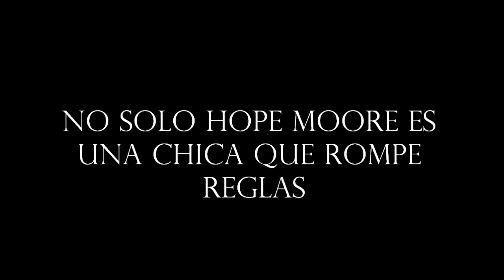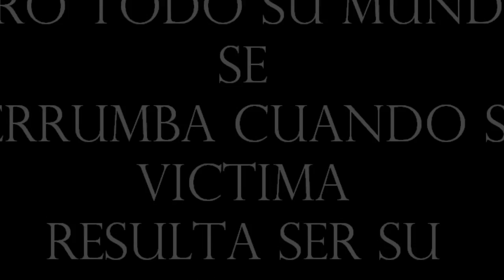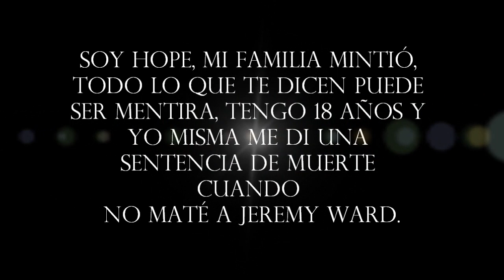Runaway booktrailer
La vida de Hope Moore dará un giro de 360° cuando decida entre lo que quiere y lo que debe.
Subida en Wattpad.